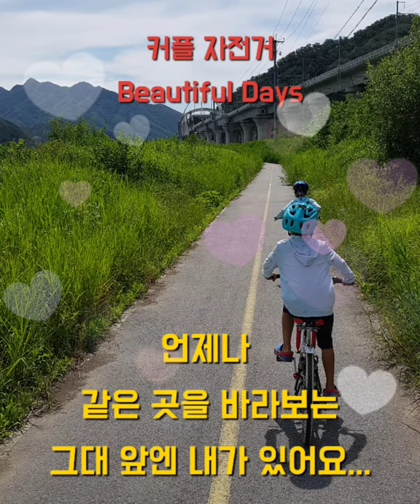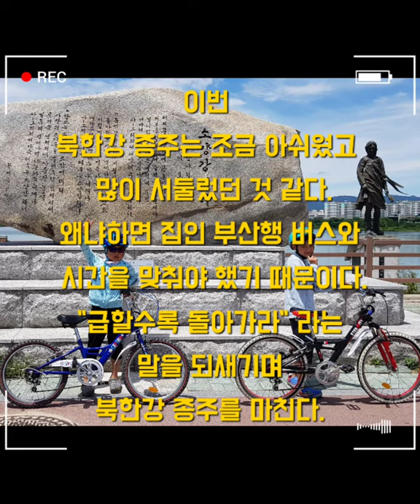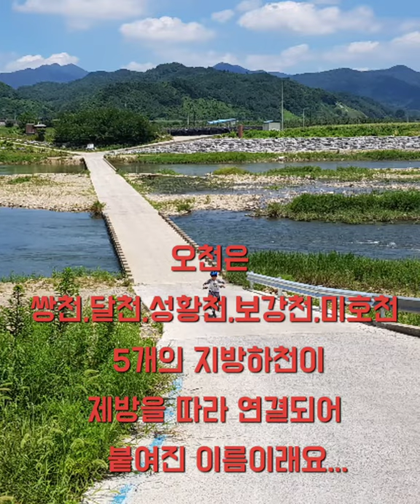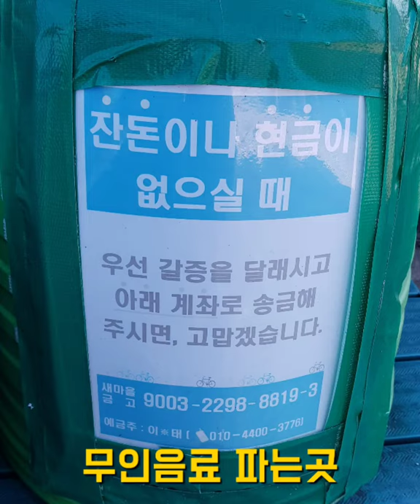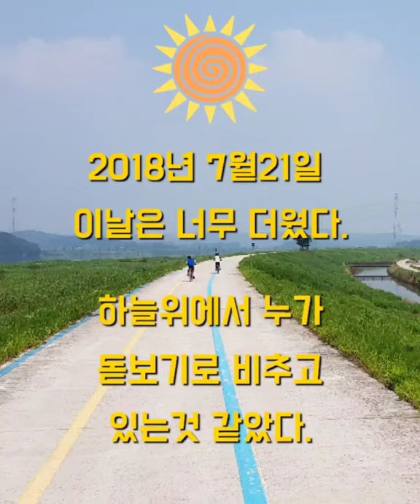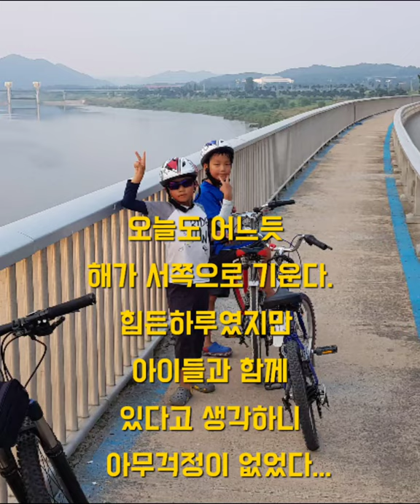🇰🇷최연소🚵‍♂️국토종주🏆그랜드슬램...북한강,오천,금강자전거길❤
여름방학은 자전거 여행으로 힐링하세요...❤